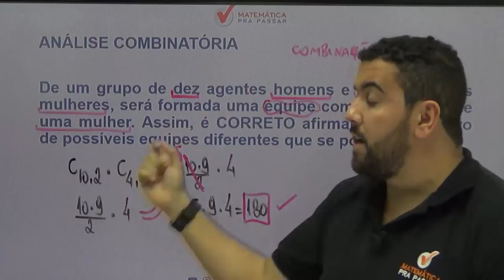Dica 24 - Matemática pra passar no Enem - Análise combinatória